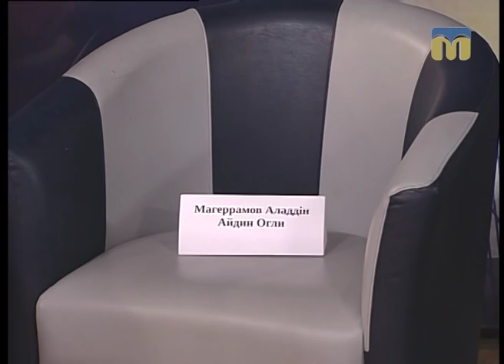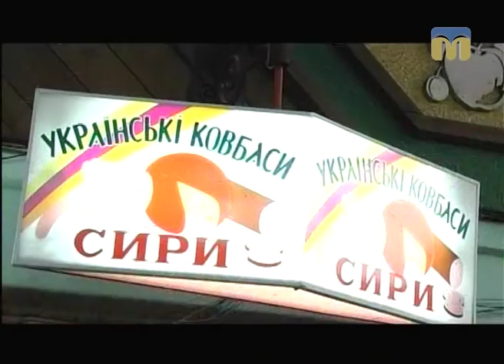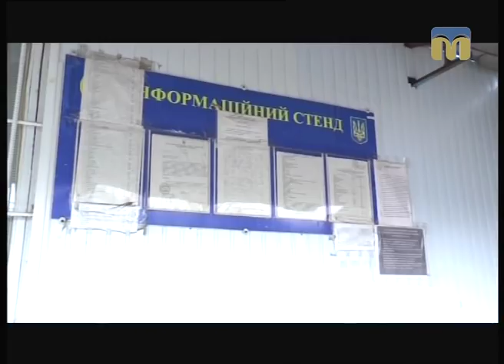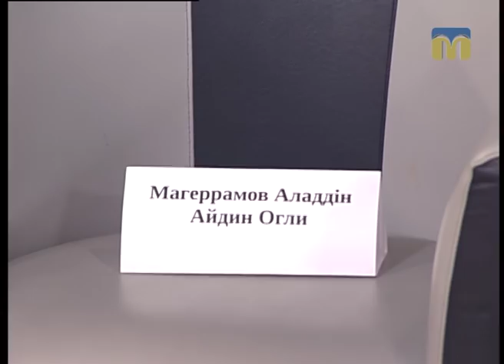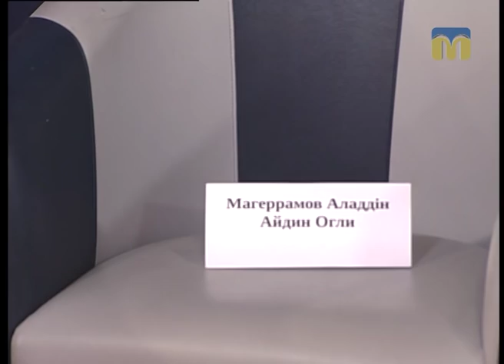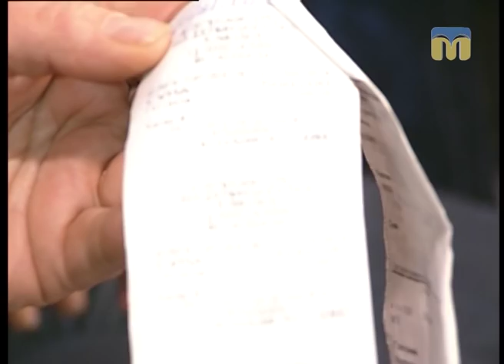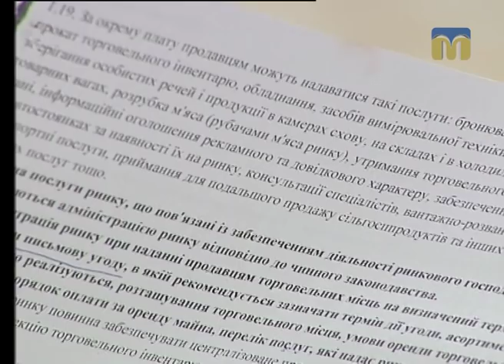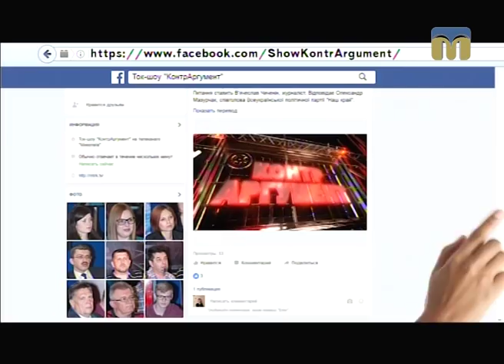Контраргумент. Миколаївські ринки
Гості програми:
- Олена Герасимчук, президент Федерації асоціацій малого і середнього бізнесу;
- Марія Шувалова, приватний підприємець;
- Юрій Степанець, заступник Миколаївського міського голови.
Ведучі: Віолетта Арутюнян, Ярослав Індиков.